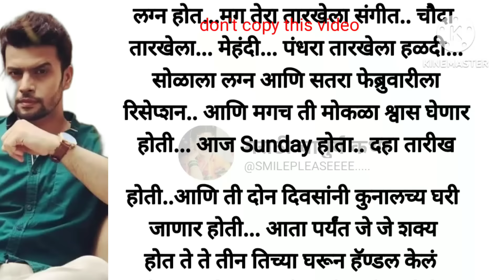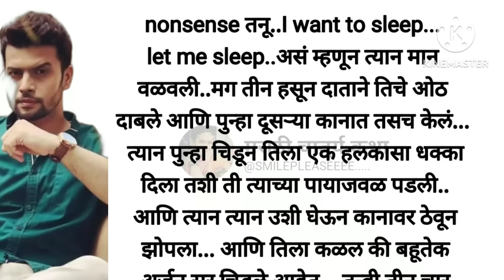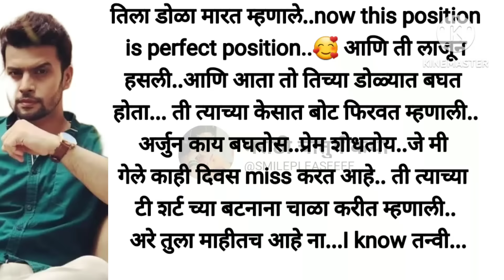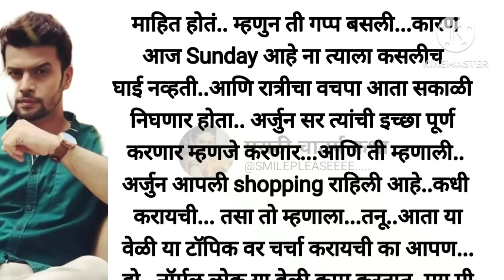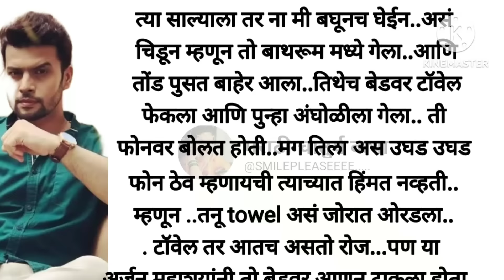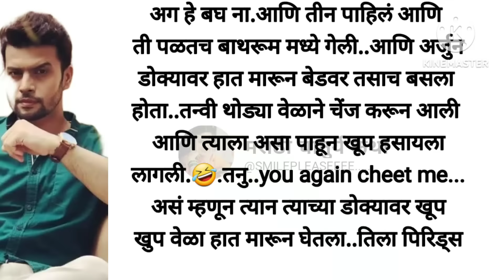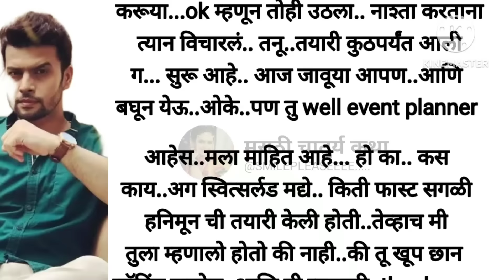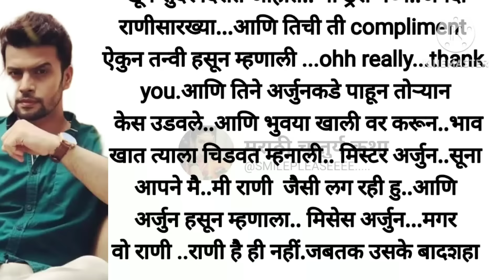तन्वी ❤️ अर्जून भाग - १०९ |मराठी सुविचार|moral story|emotional story|story marathi